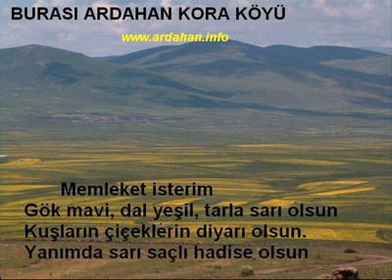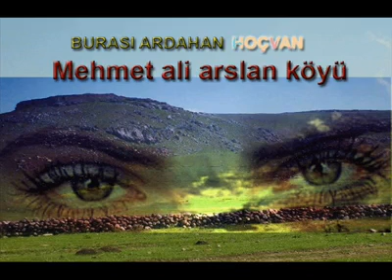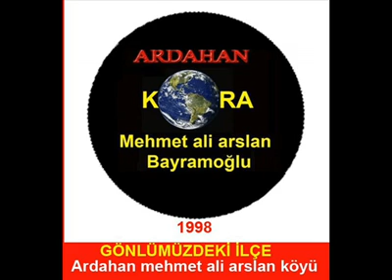ARDAHAN Mehmetaliarslan köyü kora köyü bayramoğlu köyü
ARDAHAN Mehmet ali arslan köyü kora bayramoğlu tarihçemiz altta
KÖYÜMÜZ ARDAHAN iline bağlı bir köy,dür komşu köylerimiz
HASKÖY NEBİOĞLU HACIALİ BİNBAŞAR LEHİMLİ TUNÇOLUK
VE ÖMERAĞA KÖYLERİDİR KÖYÜMÜZÜN İLK İSMİ KORA OLUP
AYNI ZAMANDA KÖYÜMÜZÜN KÜRTÇE,İSMİDİR KÖYÜMÜZ
CUMHURİYETİN KURULUŞUNDAN SONRA 1900,LÜ YILLARIN ORTASINDA
KORA,DAN BAYRAMOĞLU İSMİNİ ALMIŞTIR BAYRAMOĞLU KÖYÜMÜZÜN
RESMİ İSMİDİR KÖYÜMÜZ 1900.LÜ YILLARIN SONLARINDA 1998 YILINDA
İNTERNET DEVRİMİYLE ÜÇÜNCÜ İSMİNE KAVUŞMUŞTUR

köyümüzün üçüncü ismi köyümüze değer katan dünyaya tanıtan
marka yapan uzun yıllar dünya gündeminde tutan köylümüz
mehmet ali arslan,dan almıştır mehmet ali arslan köyü ismini
bölgemizde yaşayan insanların ve köylülerimizin
köyümüze verdiği bir isimdir köyümüzü marka yapan group
2011 yılında ardahanda bir ilki daha gerçekleştirerek
belde yada ilçe olmak için kampanyalar başlatmıştı